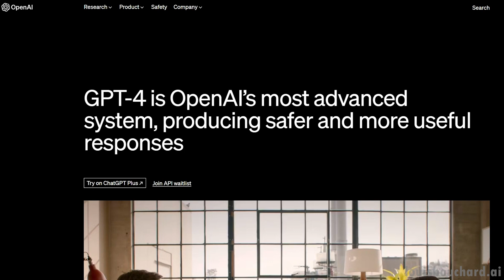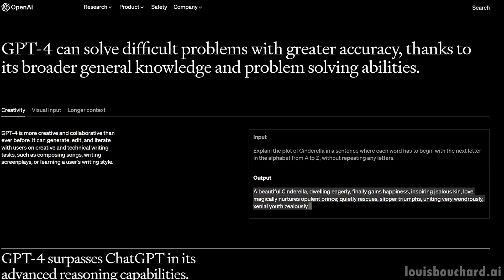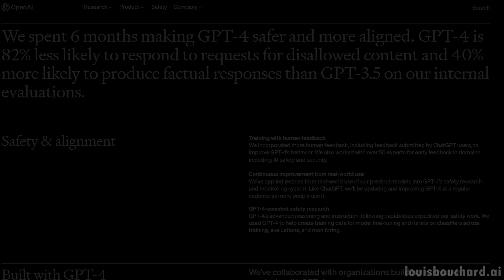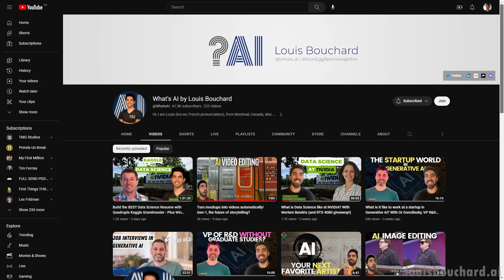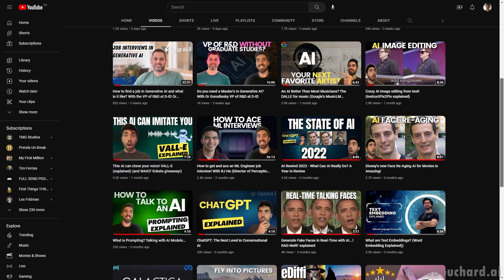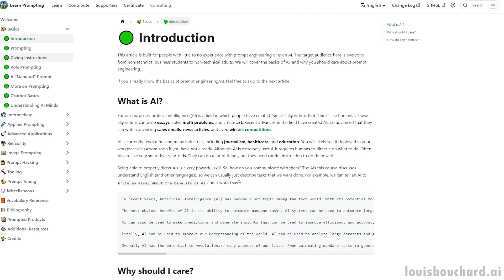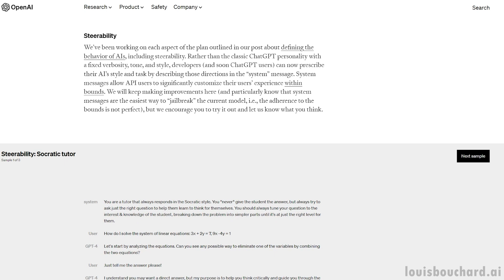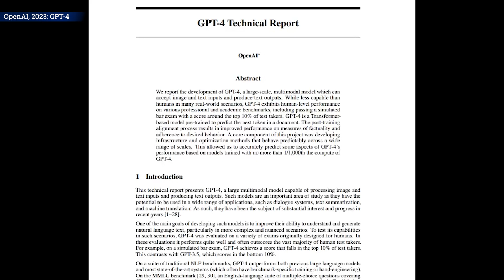GPT-4 vs GPT-3.5. Which is better, why?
Be the first to hear about the coolest models like ChatGPT, and follow my favorite daily AI newsletter